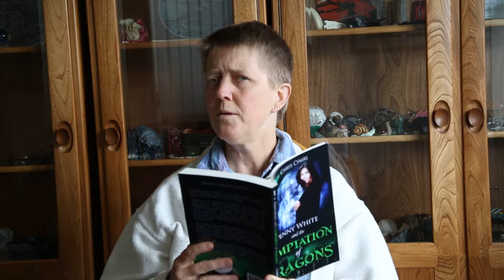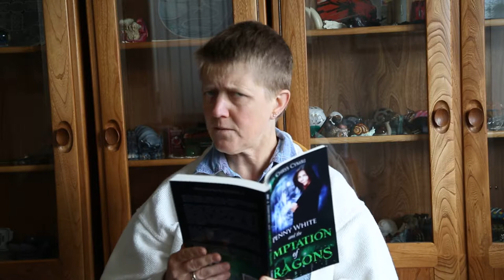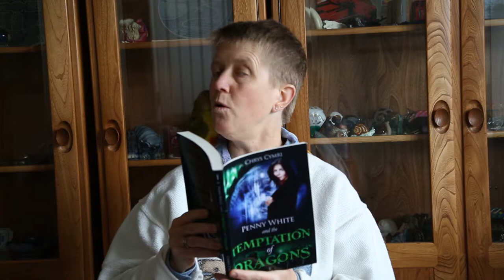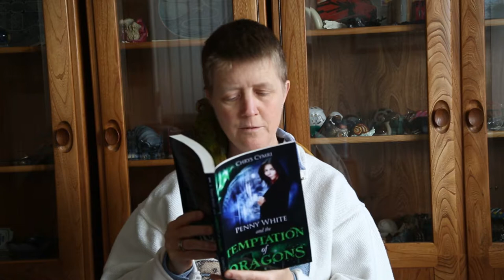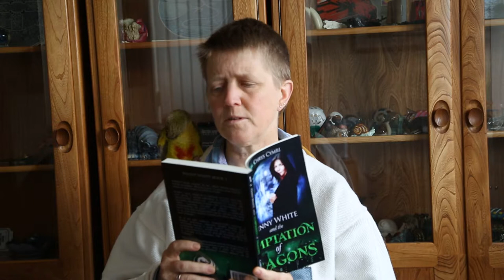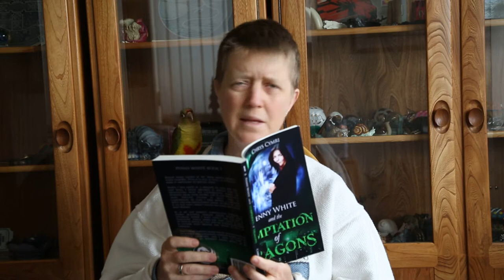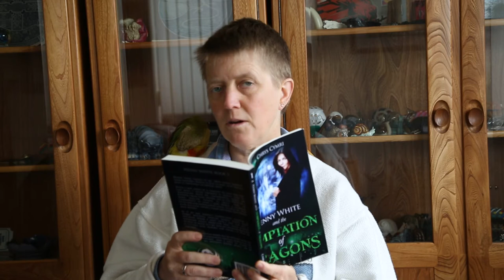The Temptation of Dragons - Morey arrives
A reading from the urban fantasy novel 'The Temptation of Dragons.' A small gryphon helps Penny to capture a snail shark.